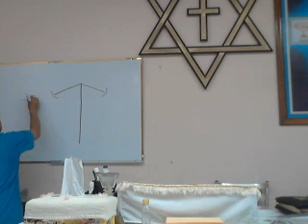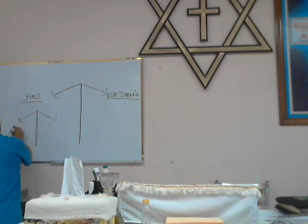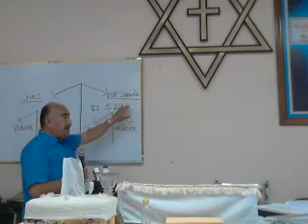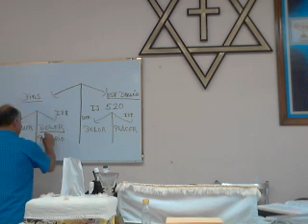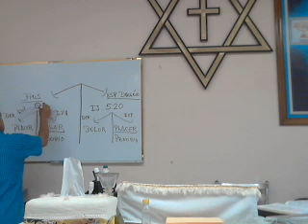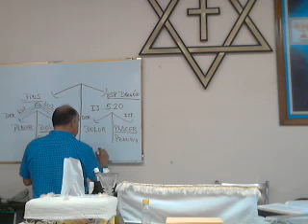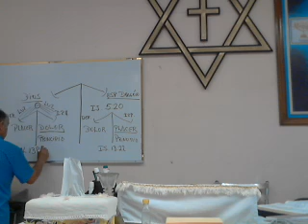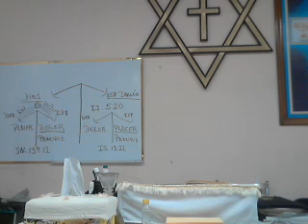Martes 10/Nov/2015. La revelación de Dios sobre los Espíritus Dragón y su lucha contra ellos. (P11)